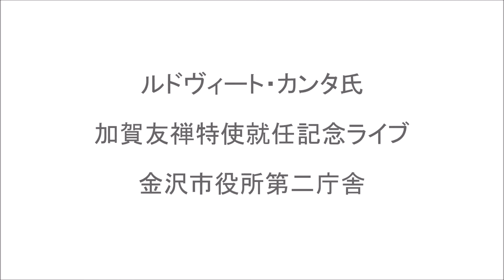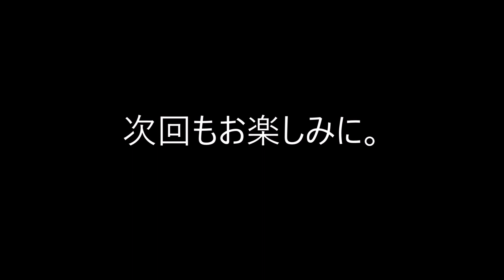ルドヴィート・カンタ氏 加賀友禅特使就任記念 ランチタイムコンサート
2021年11月11日に金沢市役所第二本庁舎にて開催された、ルドヴィート・カンタ氏の加賀友禅特使就任記念のランチタイムコンサートでの演奏の模様です。

曲名：加賀友禅
作曲：上田智子

演奏
チェロ：ルドヴィート・カンタ
笛：藤舎眞衣
箏：北村雅恋
ハープ：上田智子
ピアノ：鶴見 彩